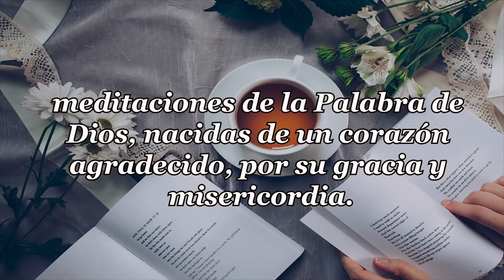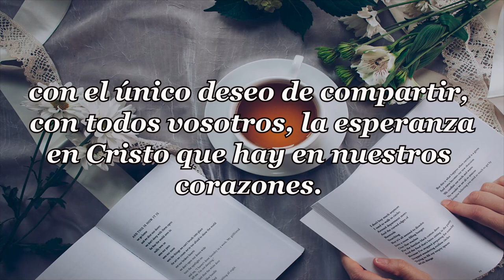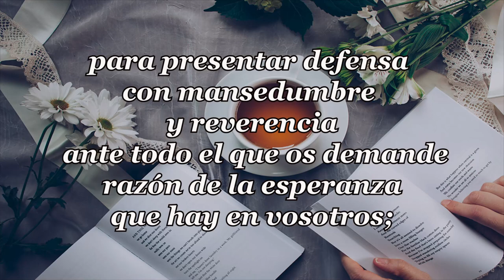421-GUARDADOS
PENSAMIENTOS DIARIOS